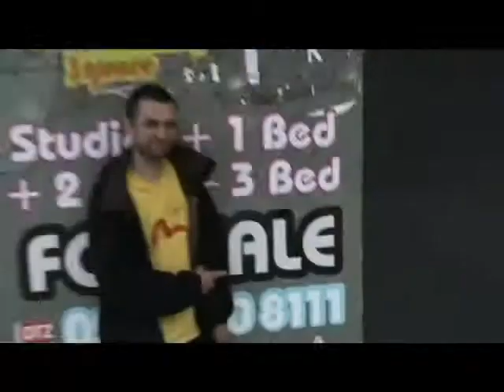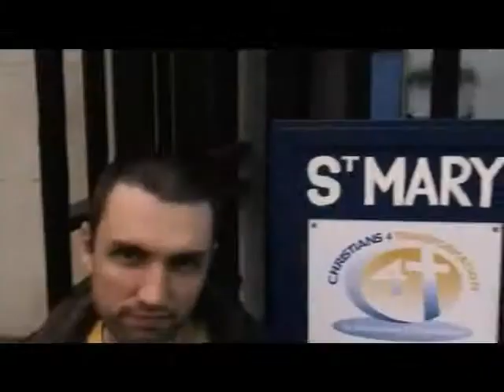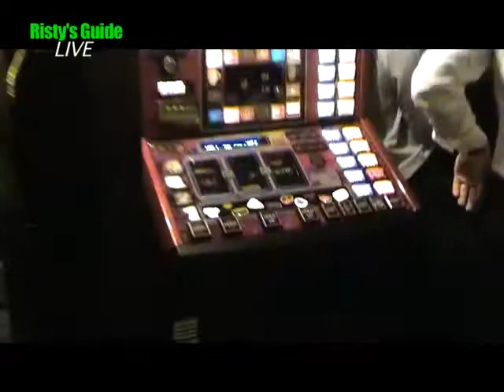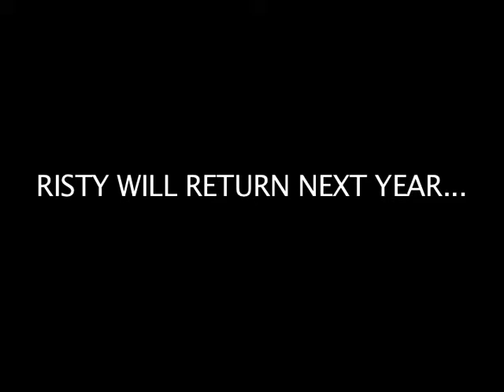Risty's Guide To London 5 of 100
Catch up with the Rist and let him tell you all about London's hot spots! --- This Week is the highly anticipated Ale Trail. But trouble is afoot in London Town